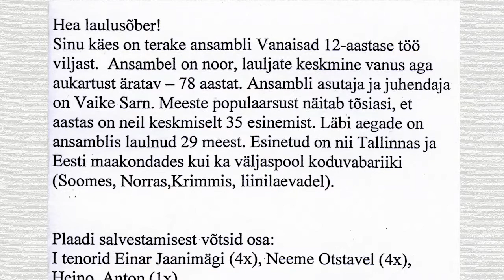Ansambel VANAISAD: Õllelaul 2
H. Hindpere / P. Aimla
CD  Laulvad Vanaisad;   Track 18